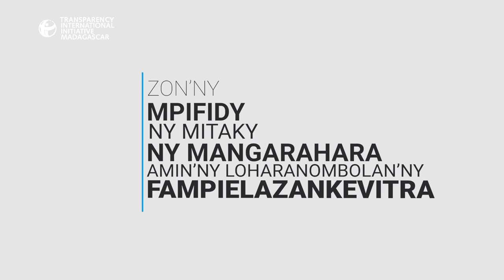Fanentanana Hiragasy : "Ny hevitra no fidiana" - Ramilison Besigara.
Fanentanana ny olompirenena hifidy kandidà mitondra hevitra sy programa matotra, fa tsy hirona amin'ny fanondikondinantsaina amin'ny alalan'ny fanambazana vola, fizarana kojakoja sy lamba, sy ny kolikolimpifidianana samihafa.